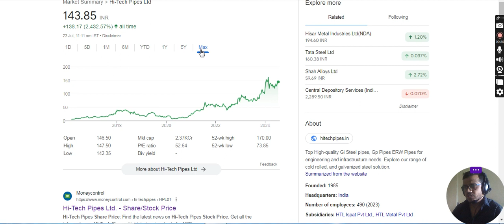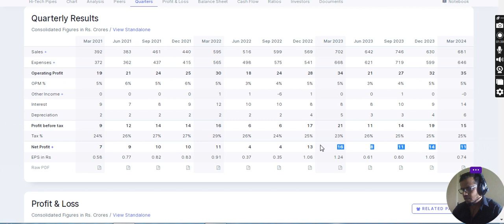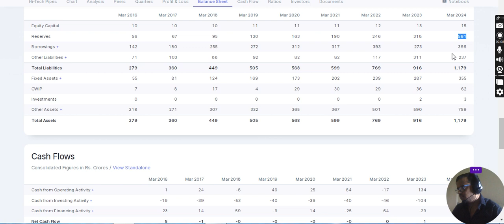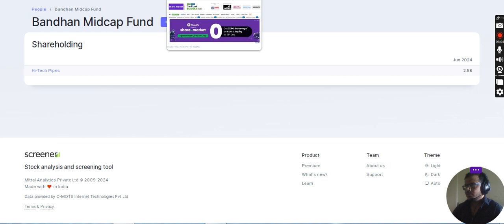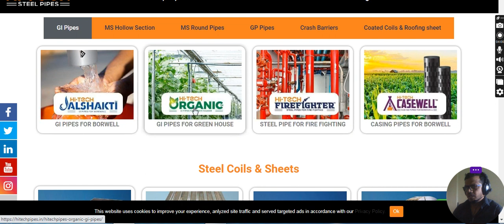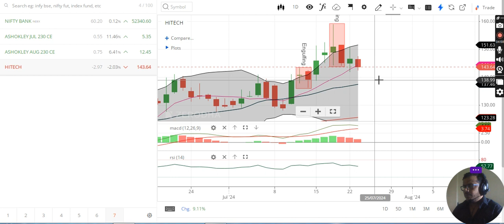hi tech pipes share news | hi tech pipes share news today | hi tech pipes lt | hitech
hi tech pipes share analysis
hi tech pipes share
hi tech pipes share result
hi tech pipes target
hi tech pipes concall
hi tech pipes q3 result
hitech steel pipes share price
hitech pipes share news
hitech pipes share news today
hitech pipes ltd
hitech pipes
hitech pipes share latest news
hitech pipes share analysis
hitech pipes share
hitech pipes share result
hitech pipes target
hitech pipes concall
hitech pipes q3 result
hitech pipes ltd
hitech pipes
hitech pipes share
hitech pipes target
hitech pipes concall
hitech pipes ltd
hitech pipes
hitech pipes share
hitech pipes target
hitech pipes concall
hitech pipes ltd
hitech pipes
hitech pipes share
hitech pipes target
hitech pipes concall
hi tech pipes share latest news
hitech pipes ltd
hitech pipes
hitech pipes share
hitech pipes target
hitech pipes concall
hitech pipes ltd
hitech pipes
hitech pipes share
hitech pipes target
hitech pipes concall